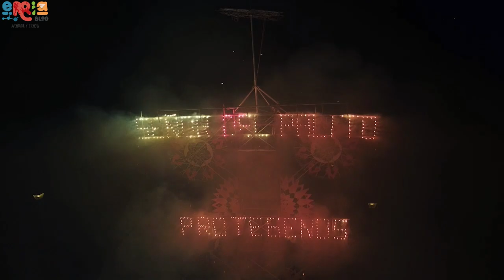Feria del Señor del Palito en el Coecillo, Luis Moya, Zacatecas. 2023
El señor del palito en el Coecillo es un santo que resulta bastante venerado por la gente de los alrededores convirtiéndose en una fecha muy importante en su celebración, acompáñanos con las danzas, peregrinaciones y eventos que se realizan en esta feria.